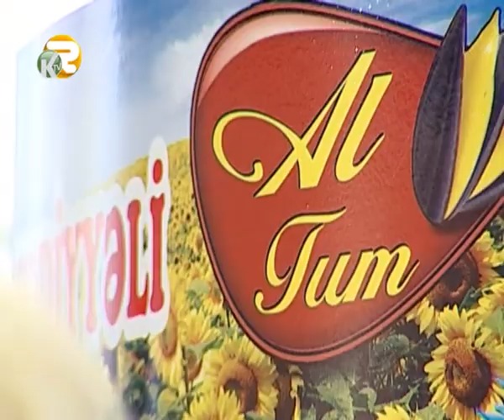Tac Show 11.02.2015